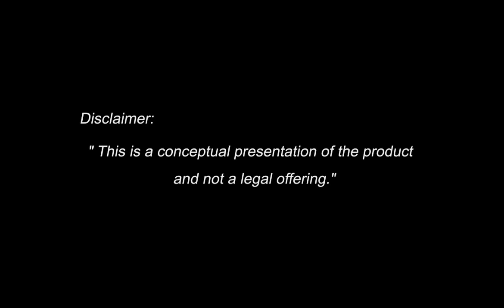Junaid Constructions - Joy Fozan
Joy Fozan by Junaid Constructions

48 Premium Apartments set at the "Gateway of Chennai".

An Abode of Joy!

An allured oasis of complete tranquility & luxury, nestled in the emerging locality of Vanagaram, Maduravoyal - Tambaram, Chennai Bypass Road. Joy Fozan encompasses a splendid selection of 48 premium 2 & 3 BHK apartments ranging from 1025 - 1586 sq.ft. to suit your varied needs and budgets. Designed by Oscar & Ponni Arcitects and built by Junaid Constructions, Joy Fozan is indeed a masterpiece of sheer quality & craftsmanship to fulfill your dream of a complete Abode of Joy.